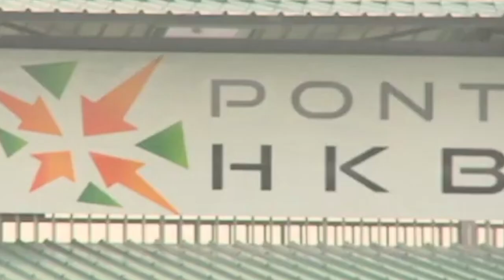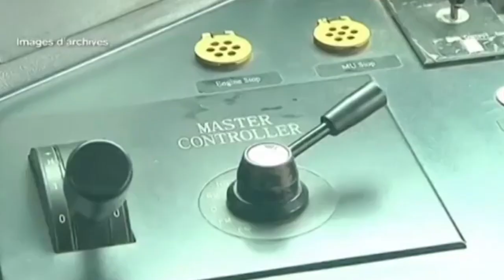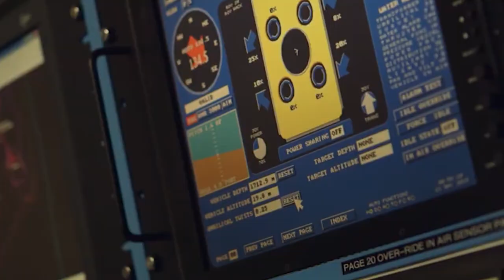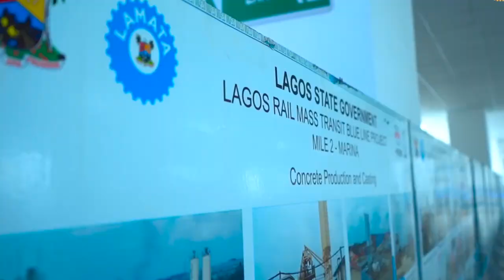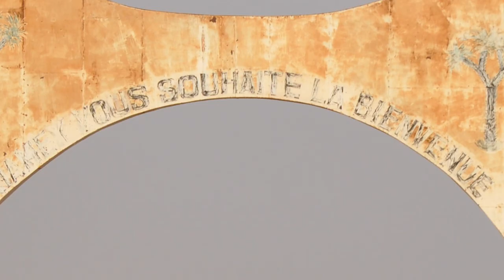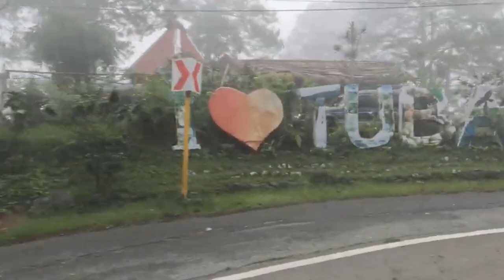13 New Ongoing & Completed Construction Mega Projects Changing the Face of West Africa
In this informative video, we will look at some of the most major mega construction projects in West Africa, ranging from the Lekki Port in Nigeria to the Dakar Regional Express Train in Senegal.
We will demonstrate how these mega-projects are benefiting the region's economy, creating jobs, and enhancing connectivity through beautiful visuals and expert research. We will also look at the issues that these large-scale projects face, from funding to environmental impact.
As West Africa continues to lead the continent in construction, the narrative of Africa's progress is changing. The region is establishing itself as a global player and drawing international investment through these mega-projects.